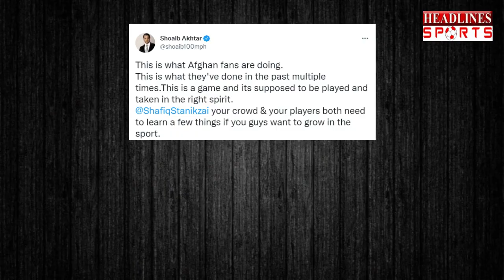पाक फैंस को पिटता देख आगबबूला हुए शोएब अख्तर | Headlines Sports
पाक फैंस को पिटता देख आगबबूला हुए शोएब अख्तर ... Must Watch